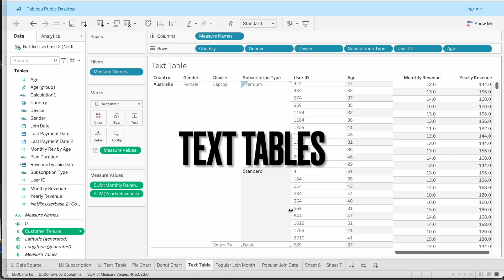Day In The Life of a Data Analyst: My Teradata Access Was Revoked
Hi guys,

Welcome back to another day in the life of a data analyst. `